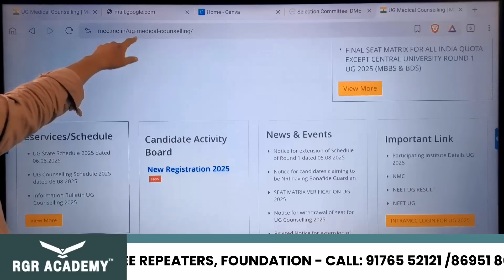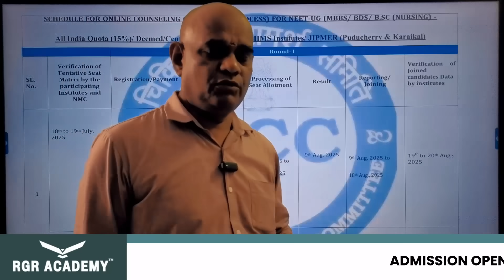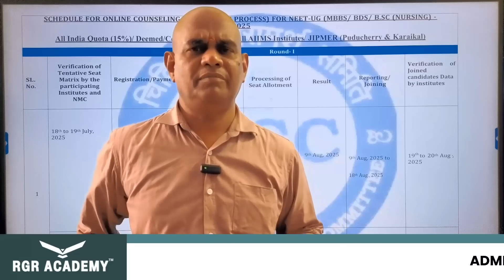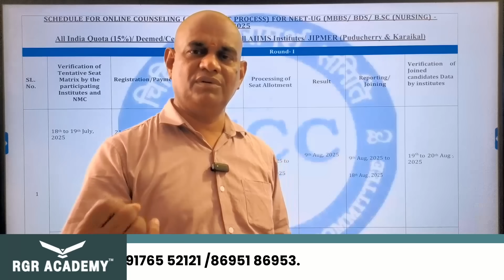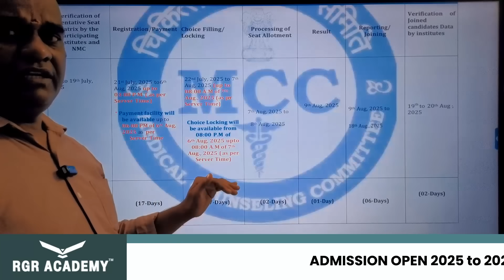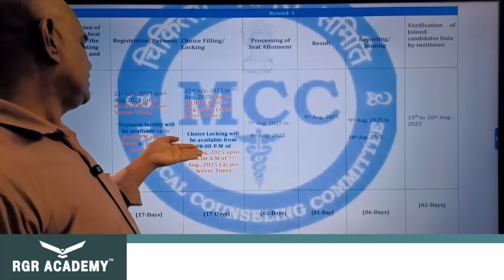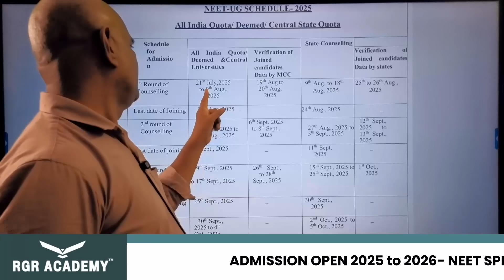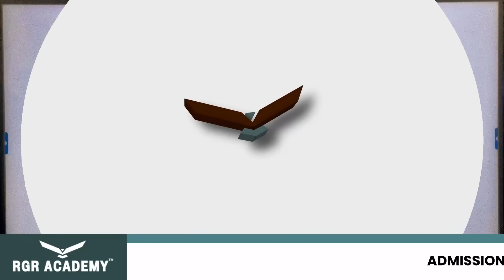NEET UG 2025 Counselling Schedule | AIQ, Deemed, AIIMS, JIPMER – Round-wise Dates Out!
🚨 NEET-UG 2025 Counselling Schedule Released for MBBS, BDS, B.Sc Nursing under:
✅ All India Quota (15%)
✅ Deemed / Central Universities
✅ AIIMS Institutes
✅ JIPMER Puducherry & Karaikal

Tentative Seat Matrix Verification

Registration & Payment

Choice Filling & Locking

Allotment Results

Reporting / Joining

🗓 Round-wise schedule from July to October 2025, including Stray Vacancy Round.
⚠️ All Saturdays/Sundays/Gazetted Holidays are considered working days.

📥 Download Full PDF or Save This Post to Track Every Round!

 NEET UG 2025 counselling dates

AIQ counselling NEET 2025

MBBS seat allotment 2025

JIPMER Karaikal MBBS admission

NEET choice filling 2025

B.Sc Nursing NEET counselling

MCC NEET 2025 full schedule

AIIMS NEET 2025 counselling

Stray vacancy round NEET 2025

NEET UG online registration dates